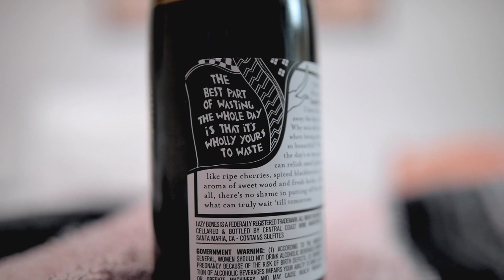LAZY BONES | Trader Joes's Wine | Honest Review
Don't take our word for it, TRY LAZY BONES FOR YOURSELF

LAZY BONES | Trader Joes's Wine Review

Today we bring you the very surprising Lazy Bones from Trader Joes! One of our favorites to date!

Into: 0:00
Reveal: 0:46
Tasting: 2:51
Rating: 4:45

About the Channel:

Most people search for the best wine, the most flavorful wine, the most interesting wine
We, on the other hand, scour every grocery, convenience and corner store, in search for the most ridiculous, outrageous and unnecessary wines to try and review.

We will take turns presenting each other the delirious wines we find, in hopes to  out-wine each other.

We rate our wines 1-10.
1 being least ridiculous, 10 being absolutely outrageous.
It is NOT a rating for how the wine compares to actual top rated wines.

We are always looking for more interesting wines to review!

Cheers!

✦ OUR GEAR ✦

Since we get a lot of people asking about the gear we use, here are the things we use every single day!

VIDEO GEAR
My Main Camera
My Favorite Portrait Lens (Like OMG)
Canon 70-200mm Lens
Canon 24-70mm Lens
Crazy Affordable 50mm Portrait Lens I Love
Best Starting Camera Kit (My Second Body)
Macbook Pro
The Only Cases I Use For My Gear
The Last Tripod You’ll Ever Need
Vlog/Travel Tripod
Video Monitor
Best Field Mic On The Market